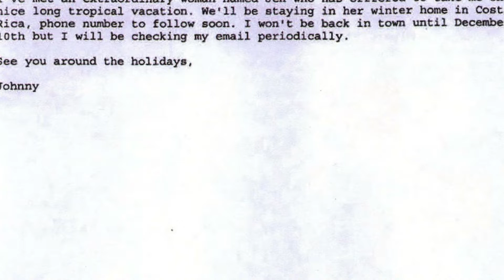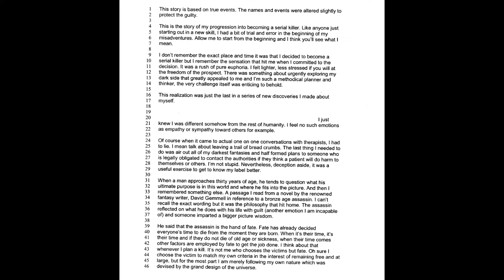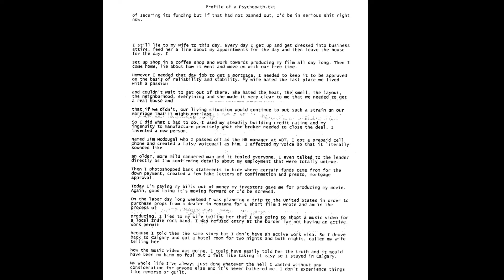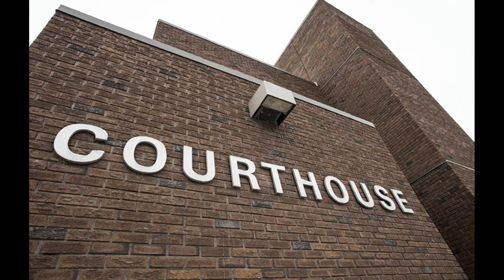Este hombre es un asesino de película.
Este es el caso de Mark Twitchell, asesino canadiense inspirado en Dexter.

Búscame en Instagram y Tiktok como romoetilicohd_yt.